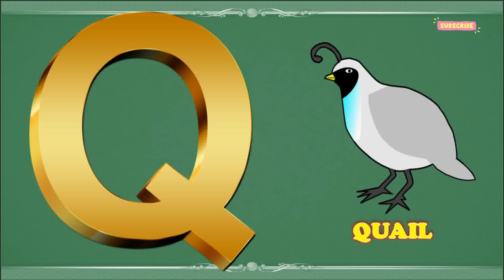A for Apple B for Ball C for Cat D for Dog || ABCD Alphabet Learning Video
kids learning video for toddlers

- Learn the Words start with Alphabet J | Vocabulary Words with Letter J | Kidstime Playhouse
- The F Song | Learn the Alphabet | Learn Alphabet F | Phonic Song
- Simple ABC Learning with Fun | Educational Videos for Toddlers | Kidstime Playhouse
- A B C Learning for Kids and Toddlers | Kidstime Playhouse
- Learn Alphabets with live examples of video clips | Kids Learning with interesting and funny way
- Educational Videos to Learn Numbers for Kids | Kids Learning Videos
- 10 Words with Letter B and Letter C
- Cute Baby Seen Walking First Time | Gone Viral | Baby Walking at Home | Kidstime Playhouse
- ABC Song for Kids | ABCD Alphabet Songs | ABC Songs for Children
- The D Song | Phonic Song | Educational Videos for Toddlers
- ABC for Kids | Alphabet Letters for Toddlers | Kids Learning A to Z with Fun
- Kids Vocabulary | Best Learning Videos for Kids | Toddlers Educational Videos
- Learn Numbers with Fun | Kids Learning Videos | Educational Videos for Toddlers
- Words That Start with Letter G for Toddlers | Kids Learning Videos
- ABC Learn English Alphabet | Simple ABC Learning for Kids
- Kids Learning Video of ABC Letters | English Alphabets for Kids & Toddlers
- Best Learning Video for Kids and Toddlers to Learn Colors
- Preschool Learning Alphabet Words | Educational Videos for Kids and Toddlers
- Words start with Letter F | Vocabulary Words for Toddlers and Preschoolers
- The C Song | Learn the Alphabet | Letter C Song
- Words That Start With Letter E | Kids Learning Videos
- Learn Colors For Kids | Educational videos for Toddlers | Kids Learning Videos | Learning Colors
- Fruits | Pre School | Learn English Words (Spelling) Video For Kids and Toddlers | Kids Learning
- Learn Numbers from 1 to 10 for Preschool and Kindergarten | Kids Learning Videos
- Words that start with Letter A - Vocabulary | Words with A for Toddlers | Kids Learning Video